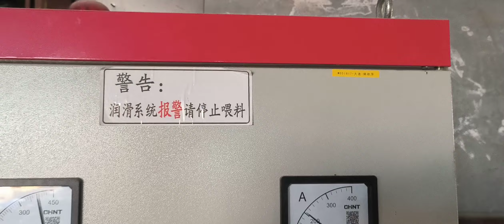4 ton / hour High capacity 2ton/h Vertical ring die biomass wood sawdust pellet making machine